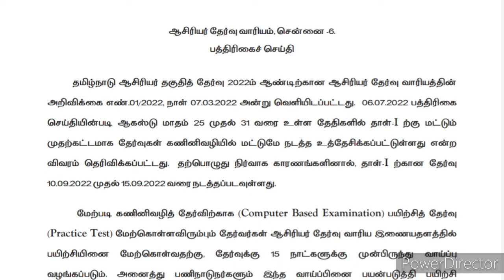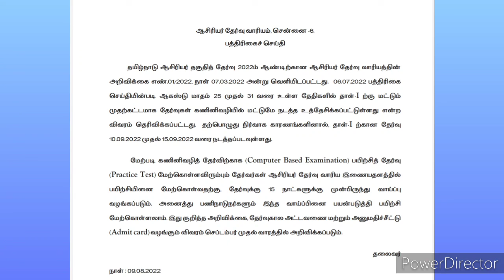TRB latest news today/tn trb news today/tn tet exam date 2022/trb press news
pgtrb news today/pgtrb latest news today tamilnadu/pgtrb cut off 2022/pgtrb vacancies 2022

pgtrb result 2022/ஆசிரியர் பணி நியமனம்/Pgtrb news today
@Science Feeding
pgtrb news today 2021/pgtrb latest news today/pgtrb current news/trb notification/@Science Feeding

keep share and care.